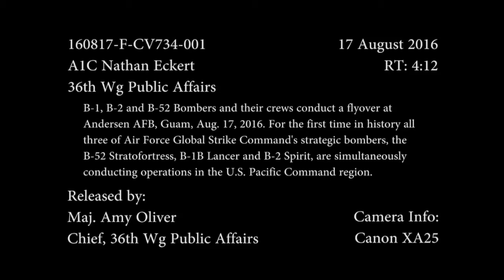NATO News with ARTICLE: B-1, B-2, B-52 Jets Take Off to Conduct Joint Bombing Mission, Aug 17, 2016.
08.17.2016. ANDERSEN AIR FORCE BASE, GUAM.
The B-1 Lancer, B-2 Spirit, and B-52 Stratofortress taking off to conduct First Ever integrated bomber operation. All three bombers flew a formation pass over Andersen Air Force Base, dispersed and then simultaneously conducted operations in the South China Sea and Northeast Asia.

“This mission demonstrated the U.S. commitment to supporting global security and our ability to launch a credible strategic defense force," said Brig. Gen. Douglas Cox, 36th Wing commander.

Missions such as this provide opportunities for bomber crews to integrate and train with allies and partners in a variety of missions, and are also designed to strengthen capabilities by familiarizing aircrew with Andersen’s geographic area of operations.

Several B-1s and more than 300 Airmen from Ellsworth Air Force Base, South Dakota, arrived at Andersen AFB, in early August to replace the B-52s assigned to Minot AFB, North Dakota. Effective Aug. 15, the B-1s are temporarily located at Guam to carry out USPACOM’s Continuous Bomber Presence mission.